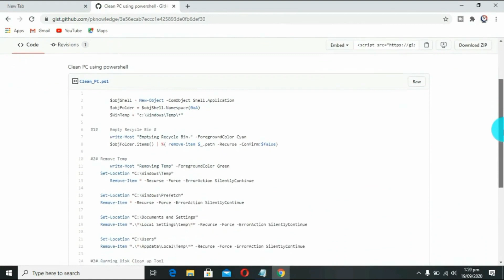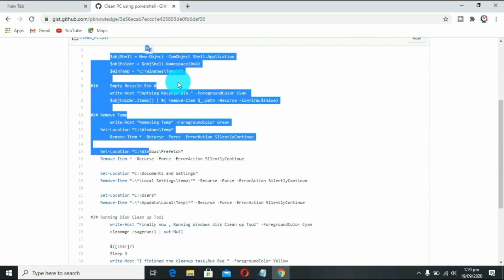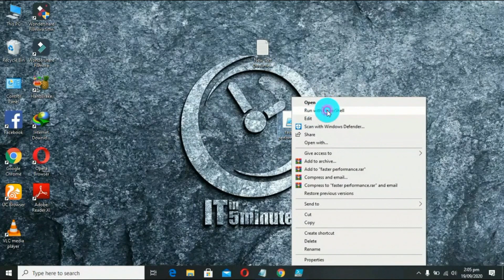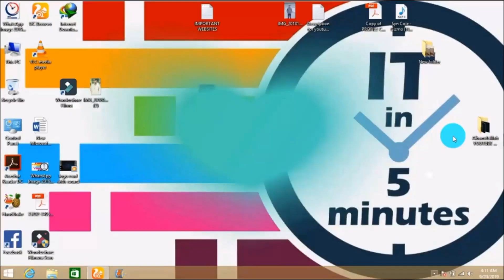How to Speed Up Your Windows 10 Performance using PowerShell (New 2022) || by ITin5minutes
In this video i will show to How to Speed Up Your Windows 10 Performance 100 times Faster using PowerShell Best Method.